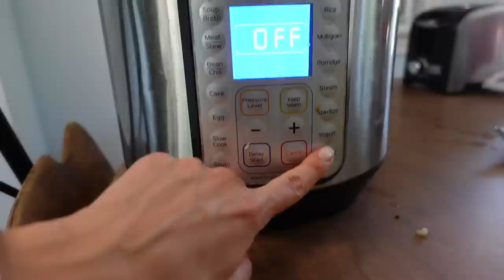HEALTHY MEAL PREP For My Family! Nutritarian Diet WFPB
Hey everyone! Today I am doing another meal prep video but this time I am home visiting my family so I am meal prepping for my family of 4! I made a huge salad that we can all share for a few days with tons of lettuce, kale, cabbage, chickpeas, bell pepper onion and radish. I also made some lentils which i will make into lentil burgers, and I made some lentil corn chowder in my instant pot! The greens i washed will be mostly used in green smoothies. I eat a mostly whole foods plant based diet/ nutritarian diet. My mom is trying out the nutritarian diet and I am coahching her on her weight loss journey, so I wanted to do this meal prep so she stays on track eating her salads and healthy meals!

huge salad containers
instant pot
fruit and veggie wash